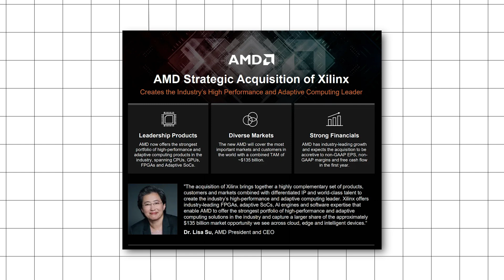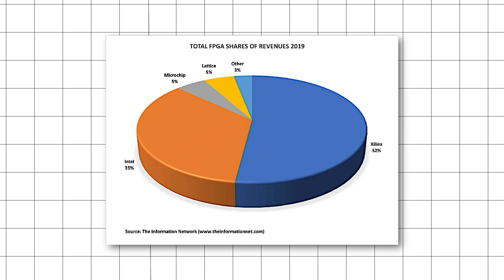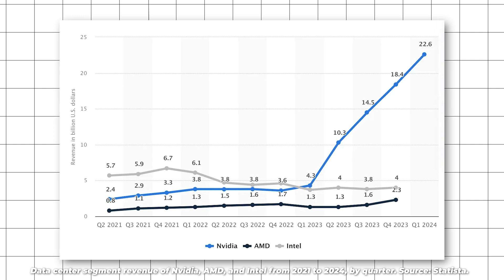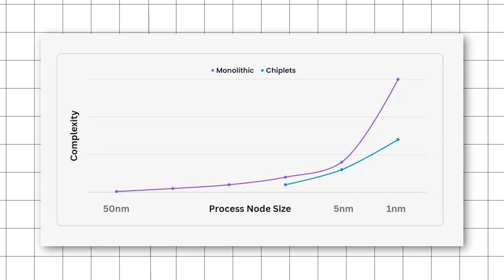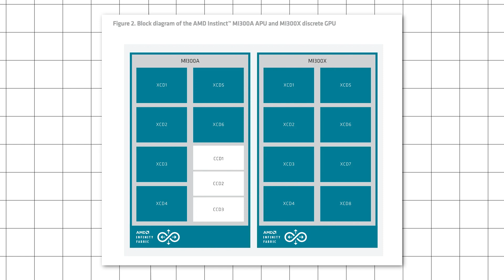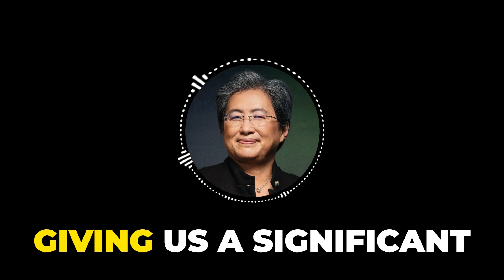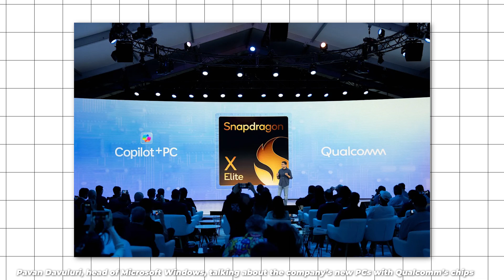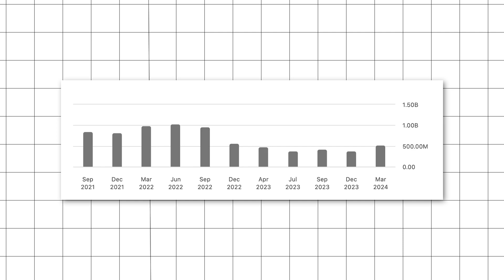AMD's New $200B Business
The Xilinx acquisition in 2022 was as masterful as it was misunderstood. It has opened the door to an uncontested $200B business for AMD, with Q1 being a pivotal step forward. However, towards the end of this update I discuss something that I found disappointing in the Q1 earnings.

Since the Xilinx acquisition, AMD has been positioning itself to dominate what is expected to be a $200B+ market by the end of this decade: AI at the edge. This is made possible by FPGAs (field programmable gate arrays), the key technology onboarded via the Xilinx acquisition that allows chips to reconfigure themselves on the go.

Going forward, AI will extend its reach beyond data centers and make its way into billions of devices at the edge. But running AI on devices is different: it requires much higher levels of energy efficiency and overall versatility. FPGAs excel at this function like no other kind of chip can and Xilinx is the undisputed leader in the field.

The acquisition has therefore set AMD apart from traditional competitors, making it practically impossible for them to compete in this emerging space in the next five years. Going forward, this business promises to evolve into something like datacenter GPUs for Nvidia at present.